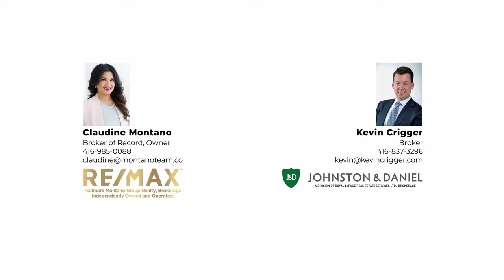Château Du Lac - Muskoka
Designed & Built By World Renowned Ferris Rafauli, Château Du Lac Represents The Next Generation In Luxury Muskoka Living. Situated On Storied Lake Rosseau, This Spectacular Gated Estate Has Pride Of Place On The Shores Of One Of Ontario's Premier Waterfront Locales. Nestled Into The Natural Environment And Bordered By Precision Blasted Granite & A Forest Of Mature Trees, This Majestic Property Is Truly An Oasis, Offering An Abundance Of Privacy For The Most Discerning.

Gut & Grit Media - Create video that matters.

Gut & Grit Media, a Toronto Video Production Company Servicing Canada and the world.

The Gut&Grit team team creates video content that people notice. With over 15+ years of crafting human stories that connect people with brands - We're THE video experts you need to showcase your business. Whether you need to produce digital or broadcast ads, create brand and product marketing video content, develop corporate video solutions or generate hooky social media content, you need to strategically craft stories that support your brand journey every step of the way.

We create and produce video content that emotionally resonates with people, sparks action and turns them into your audience and customers.

Connect with the Gut&Grit Media team